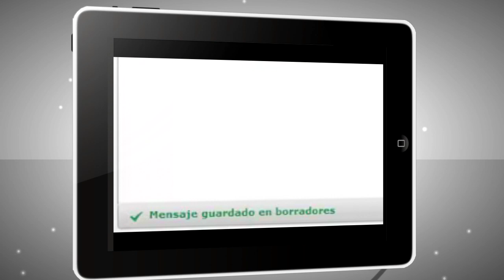Nuevo Correo Electrónico UVQ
Presentación del Nuevo Correo Electrónico UVQ, un desarrollo de la Dirección de Planificación y Desarrollo Tecnológico que integra una gran cantidad de mejoras en esta herramienta de comunicación entre los miembros de la Universidad Virtual de Quilmes.